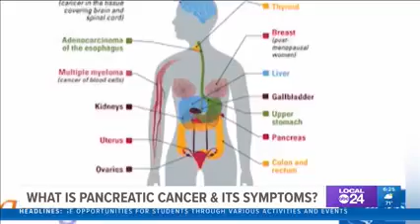Deaths of Trebek, Ginsburg, Lewis bring new awareness to pancreatic cancer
The recent death of Jeopardy's Alex Trebek has reminded many of the importance of paying attention to one's health. Trebek died from pancreatic cancer. Local 24 News Reporter Brittani Moncrease spoke with a surgeon at Baptist Memorial Hospital about the seriousness of the disease.